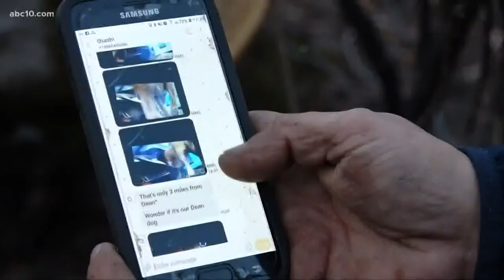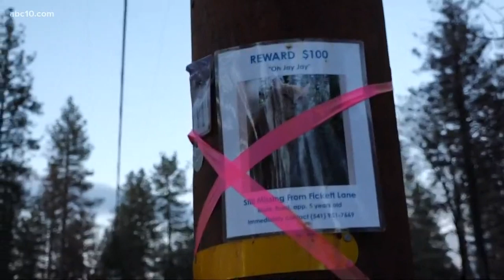California man traps lost Camp Fire animals, reunites them with owners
Ben Lepe is one of the people helping reunite pets with their owners after the Camp Fire. As he continues to help others, he waits for his turn, hoping to one day be reunited with his dog Colby.